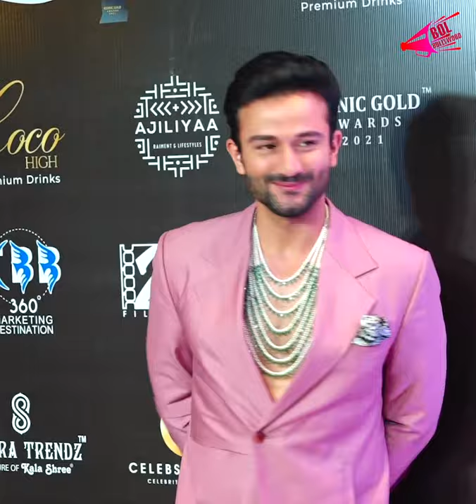Sonnalli Seygall On The Red Carpet Of The Prestigious 2nd Iconic Gold Awards 2021 | Bol Bollywood